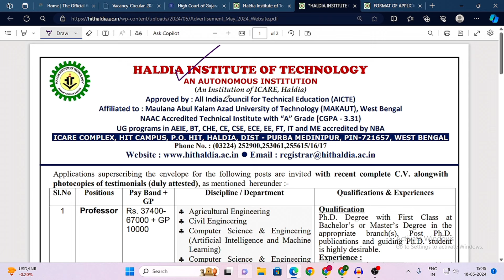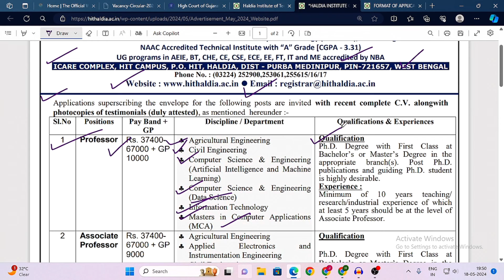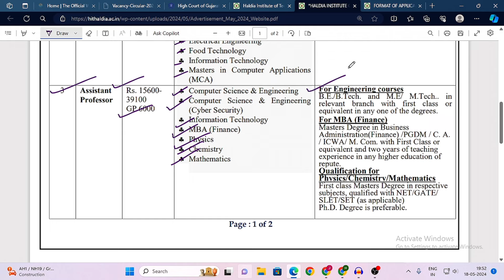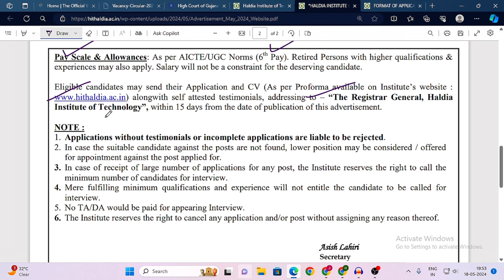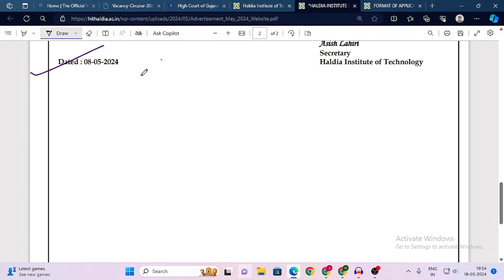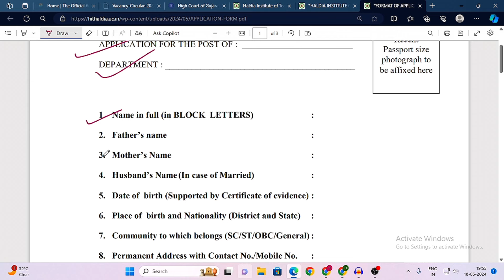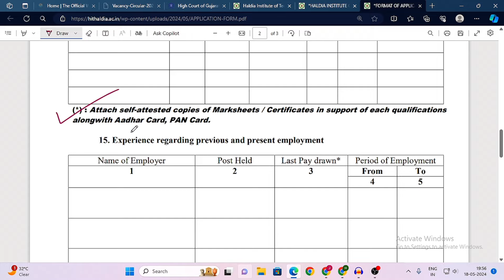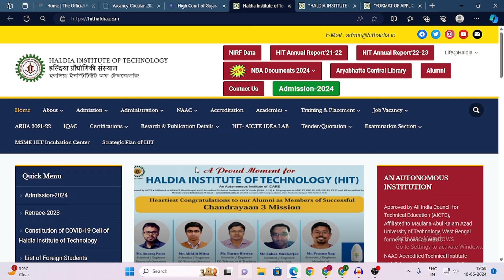Haldia Institute Of Technology Recruitment 2024 | WB College Recruitment 2024 | The Way Of Education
𝐏𝐫𝐞𝐯𝐢𝐨𝐮𝐬 𝐕𝐢𝐝𝐞𝐨 𝐋𝐢𝐧𝐤 :: 👇👇

𝟏.. High Court Recruitment 2024 | Stenographer Recruitment 2024 | Latest Govt Job Vacancy in West Bengal

𝟐.. ICT Teacher Recruitment 2024 | Latest Govt Job Vacancy in West Bengal | Job Vacancy 2024

𝟑.. CSIR Recruitment 2024 | Latest Govt Job Vacancy in West Bengal | Job Vacancy 2024 | Jobs in Kolkata

𝟒.. Power Grid Corporation Recruitment 2024 | Job Vacancy 2024 | Latest Govt Job Vacancy in West Bengal

𝟖.. 🔴 2016 এর পুরো প্যানেল বাতিল করে দিল হাই কোর্ট ❌ | SSC Recruitment Scam | WBSSC | Recruitment Scam

𝟏𝟏.. 22শে এপ্রিল থেকে গরমের ছুটি | Summer Vacation in West Bengal 2024 |WB School College Summer Vacation

𝟏𝟑.. UPSC এর মাধ্যমে নিয়োগ 2024 | UPSC Recruitment 2024 | Latest Govt Job Vacancy in West Bengal

New Recruitment 2024 in West Bengal

👉👉 𝐕𝐢𝐝𝐞𝐨 𝐂𝐡𝐚𝐩𝐭𝐞𝐫 ::

00:00 Intro
00:20 Subject Matter
10:25 Ending